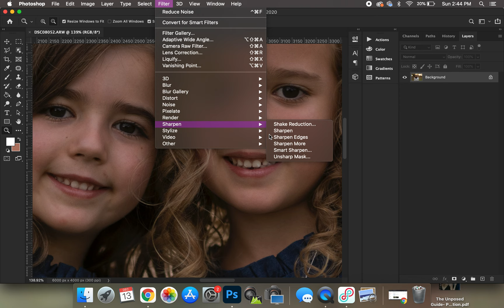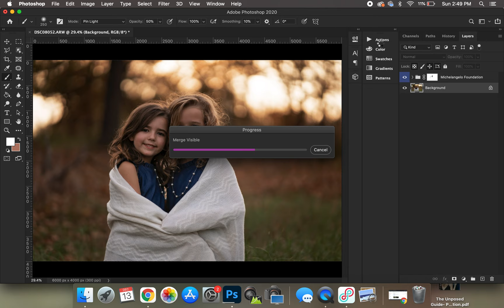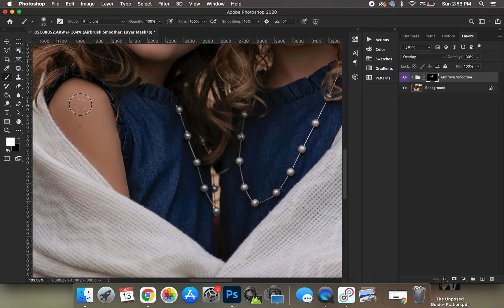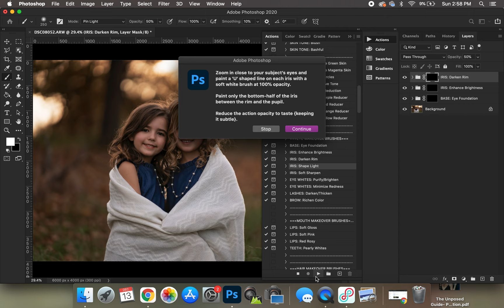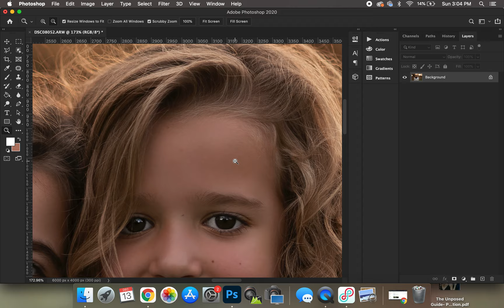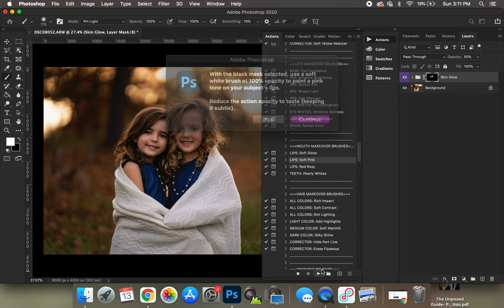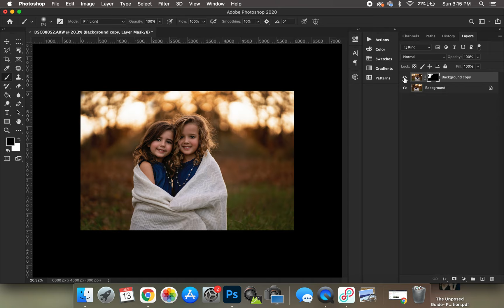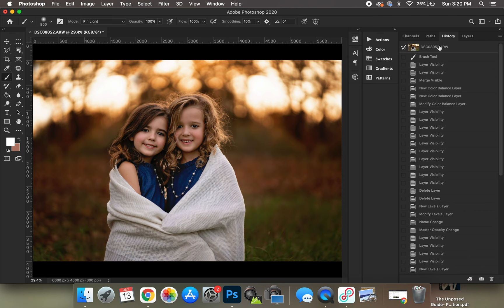Whimsical editing with Ella - Mentor edit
This is a viewer submitted raw photo that I take step by step to show how I would edit the photo.